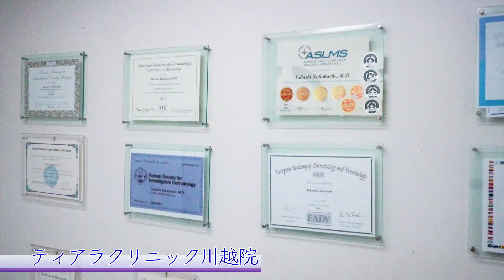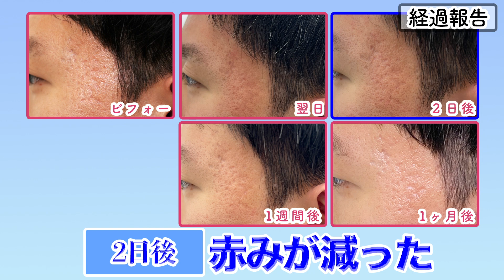【ニキビ跡・クレーター】凸凹肌に革命！『イントラセル』で肌が生まれ変わる！？【後編】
今回は、ティアラクリニック川越院鳥羽先生が自ら『イントラセル』に挑戦！👊

【前編】「イントラセルって？丸々大解説！」

『凹んだニキビ跡治療のファーストチョイス🤏』と言われているインセントラルで
こめかみのニキビ跡はどう変わるのか！？
気になる結果は動画内で🏃‍♂️💨

・ニキビ跡・クレーターをどうにかしたい！
・イントラセルってどんな施術か知りたい！😵
・ダウンタイムや経過を知りたい！

当てはまる方はこの動画を必見です！✔️👀

ティアラクリニック川越院の院長👨‍⚕️は、
なんと『イントラセル』の開発メンバー。
その技術力や症例数、知識はもちろんのこと、
「患者様に喜んでほしい」という思いで、
利益をのせない”患者様ファースト”の価格体制を展開されています✨

00:00　オープニング
00:18　クリニック・医師紹介
00:41　お悩みは？
00:59　イントラセルを選んだ理由は？
01:17　効果は？
01:34　イントラセルで楽しみにしてることは？
02:05　施術開始🎶
03:46　ティアラクリニック川越院人気の理由
05:00　独自のこだわりは？
05:34　術直後！痛いの？感想は？
05:56　赤みは？【写真あり】経過報告！
07:52　ダウンタイムが取れない人はどうすればいい？
08:19　術後周りの反応は？
08:33　イントラセルをお考えの方へ
09:24　エンディング

◆ドクター
ティアラクリニック川越院
鳥羽洋輔 医師

◆ドクター👩‍⚕️相談室（登録不要）
ご意見、ご質問、コメント欄にどんどんお寄せください♪
コメントしにくいご相談は、こちらのページでどうぞ😉